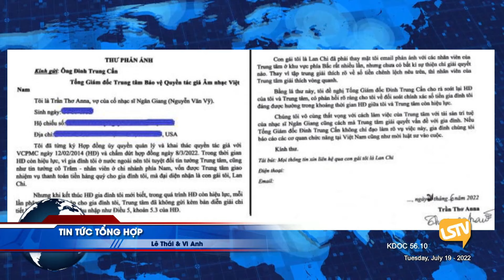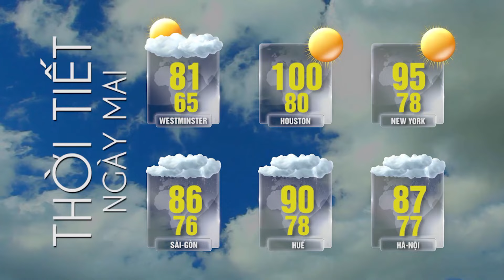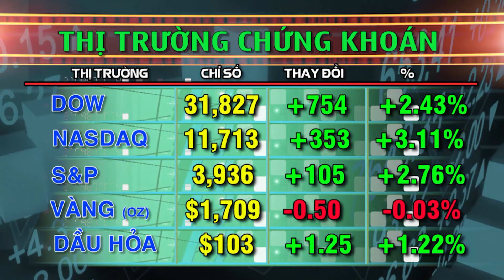Tin Tức Tổng Hợp LSTV (07-19-22) FULL💯🔔